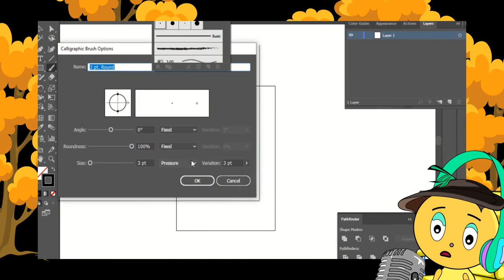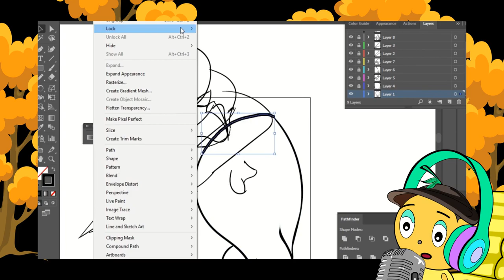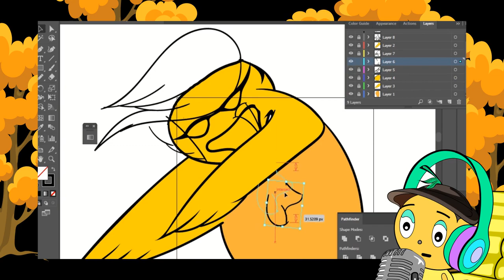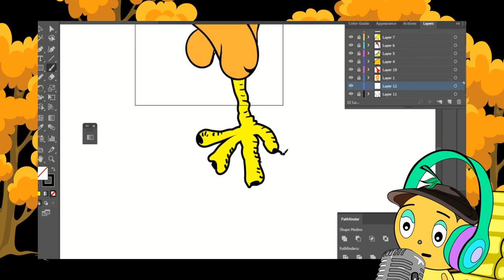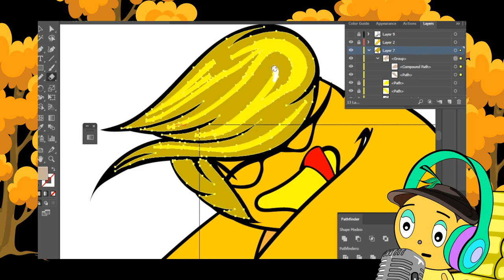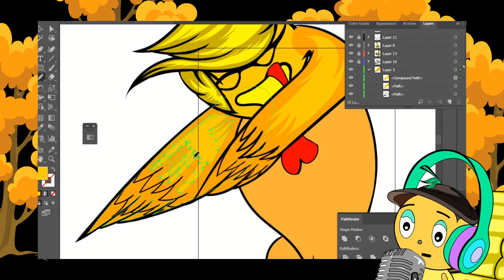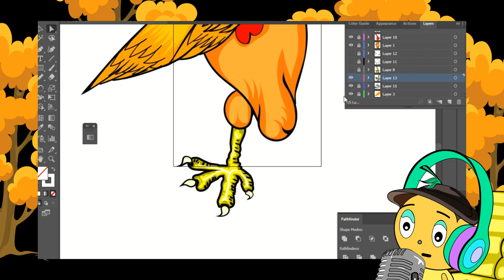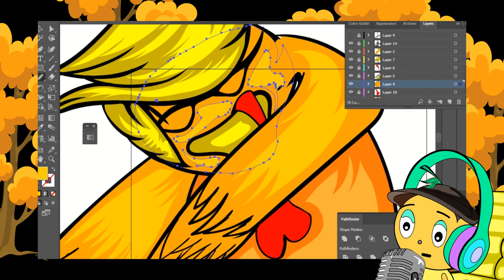How To Draw DABBING Turkey Vector For Thanksgiving Outfit Ideas By Adobe Illustrator P_1 turkey 🦃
How To Draw DabbingTurkey Vector Thanksgiving For Thanksgiving Outfit Ideas By Adobe Illustrator Part One turkey 🦃

This is a digital tutorial for drawing a turkey for the Thanksgiving Outfits, this is the first part of this art, the second part is coming soon, and there are further two videos, one for the outfit of Fall Outfit Idea using this vector, and the other one is for Merch By Amazon t-shirt Ideas. This vector has details of Trump, so you can use it for t-shirts Print On Demand POD platforms, and you can replace the hair with a regular Turkey head. The sunglasses have the USA flag. In this part you should know how to draw basic lines for the vector, I'm using a Wacom Pen tablet. Don't miss out on the second part and the tutorial on the outfit and t-shirt. Bil is making efforts to explain the tutorial.
A Note to Know: Dabbing, or the dab, is a simple dance move or gesture in which a person drops the head into the bent crook of a slanted, upwardly angled arm while raising the opposite arm out straight in a parallel direction. It's used a lot in Illustrator for T-shirts on Print On Demand Platforms such as Teespring, Merch By Amazon, Redbubble or even on Kindle Regular Notebooks Covers.

The video included by Bil's speech in this tutorial was for drawing Halloween Outfit Trumpkin:

This is an ad: for who wants a good guide of how to treat the pets 🐕😸 the best way this is the ebook:

Sometimes the animated Bil figure😎  talks on podcasts in the channel to explain the tutorials or add fun, don't miss seeing him he is a bit stupid. 😜🧐